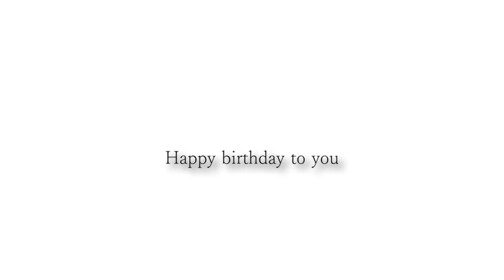Happy birthday Derek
竹下アツシは音楽家です。周波数による生活環境の変化を研究しております。ギタリストとしてのキャリアは３歳からギターを手にしクラシックギターを弾きはじめる。同時に中南米音楽家「レイ・アルフォンソ正田」氏に入門。現在５２歳。スタジオリバーサイドの管理人および​スタジオミュージシャン。ソルフェジオ周波数研究家。尊敬する音楽家は「武部聡志」「モーリス・ラベル」「レイ・アルフォンソ正田」好きなギタリストは「ジョン・フルシアンテ」「ランディー・ローズ」「布袋寅泰」「加納 修」「會田茂一」「スラッシュ」「パコ・デルシア」「アル・ディメオラ」「ジョン・マフラクリン」「レイ・アルフォンソ正田」